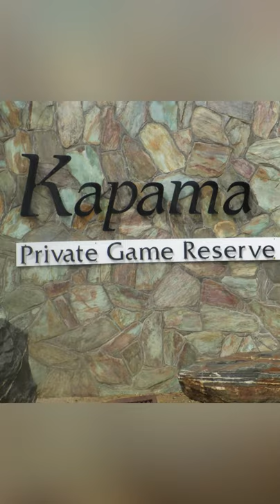Going on a Wild South African Safari! See Animals Close-Up! Copywriting Adventures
Adventures With CopyStar Carline! Episode 8! Hold on to your at cuz we're taking off for the Wild in this AMAZING up close and personal South African Safari ride at the Kapama Private Game Reserve!

I should've known it was going to be a WILD experience the moment I saw the jeep was completely OPEN! No barriers at all! It was going to be us and the wild animals we met FACE to FACE on this 2-day safari! OMG!

What a thrilling experience to be so close to a 450 pound lion that you can see the battle scars on his nose! And daughter #2 met an elephant who loved her so much he kept sniffing her! LOL!

Check out the AMAZING photos of giraffes... rhinos... lions... zebras...elephants... wildebeests... and other majestic sites near Kruger National Park!

Man oh man - what an amazing South African Safari experience! Glad you're sharing it with me CopyStar!

0:00 Intro
0:04 Kapama Game Reserve is AMAZING!
0:14 Rush Hour with Elephant Traffic!
0:20 "Lion" around and chillin'!
0:35  This teenage elephant LOVED Daughter #2!
0:51 I got a buddy too!
0:53 Majestic sunset!
0:56 Make sure to subscribe to my YouTube channel!